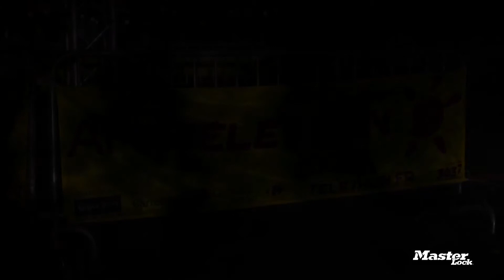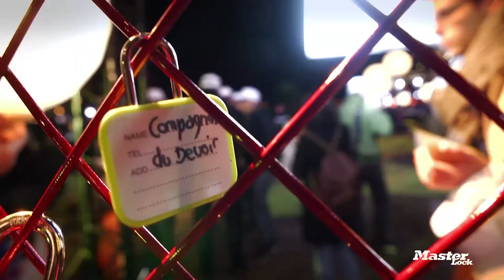Master Lock -- Video Téléthon 2013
En 24 heures, près de 3000 cadenas Master Lock ont été accrochés au « Cœur de la Solidarité » pour soutenir le combat contre la maladie.